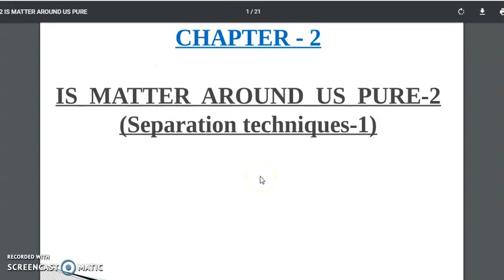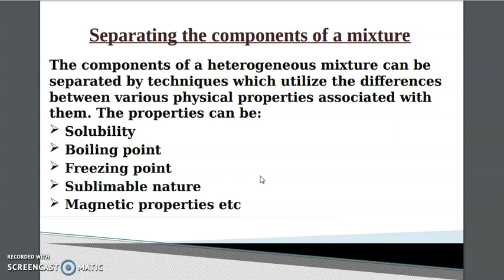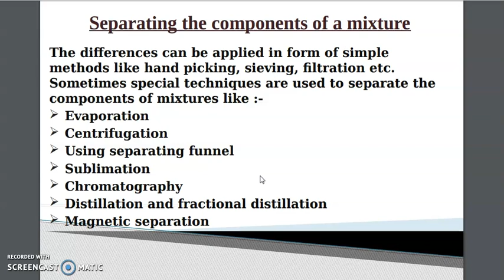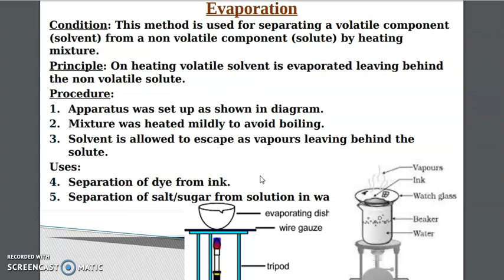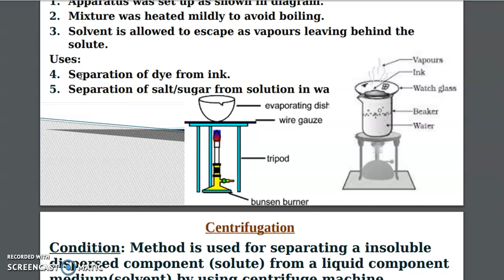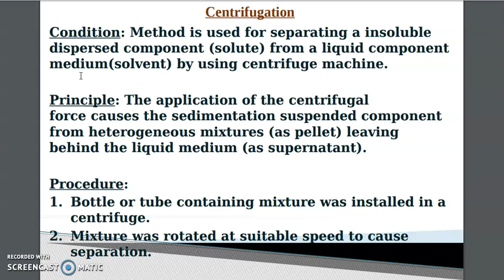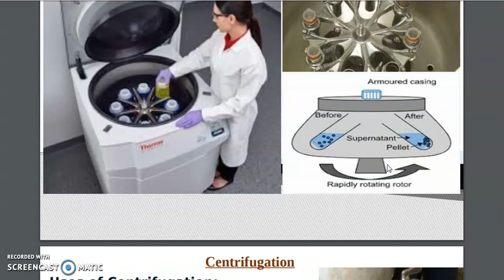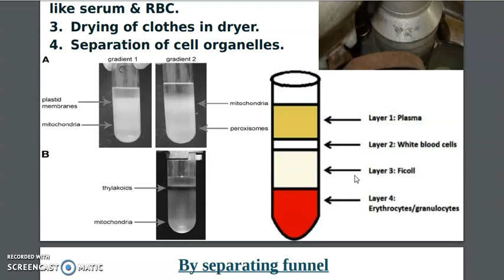SEPERATION TECHNIQUES ( Evaporation & Centrifugation) class ix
Video from Mrs Shivani Chaudhary